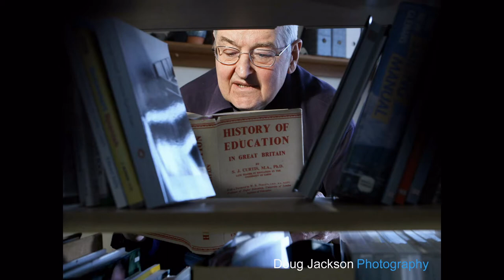STROBIST PR Photographer Doug Jackson Canon 5D Mark II.avi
PR PHOTOGRAPHER DOUG JACKSON
Public Relations Photography in Newcastle, Durham, York, Yorkshire, Lancashire, Leeds, Manchester, Liverpool, Bradford, North East England. UK. Strobist methods. Canon 5D Mark II